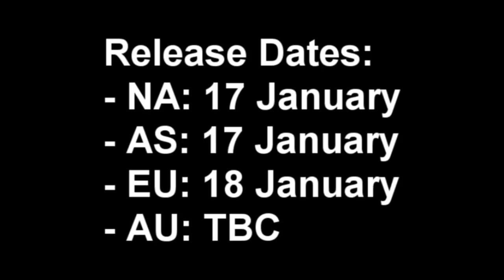Uncharted 3: Flashback #1 - Release Date + Info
I made this trailer myself from all info and pics we got for the first mappack of Uncharted 3. Check it out to see when it releases and what it contains.